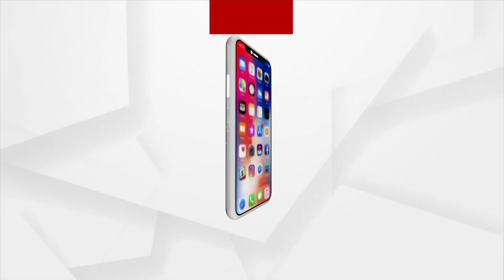Russia Ukraine War: MBBS Student Akanksha Sahu from Berhampur Stranded in Ukraine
Akanksha Sahu, daughter of Subrata Sahu, a doctor from Totasahi in Berhampur, is trapped in Ukraine. She has been living there for 4 years and studying medical.